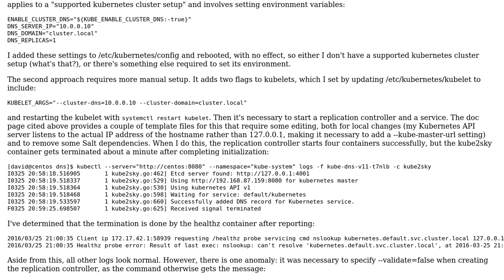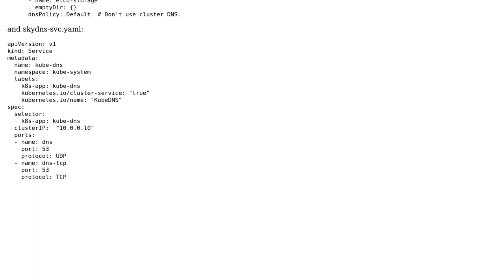Kubernetes DNS fails in Kubernetes 1.2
With thanks & praise to God, and with thanks to the many people who have made this project possible! | Content (except music & images) licensed under CC BY-SA | Music | Images & others | With thanks to user ovidiu user David Tootill and the Stack Exchange Network Trademarks are property of their respective owners. You are responsible for your own actions.